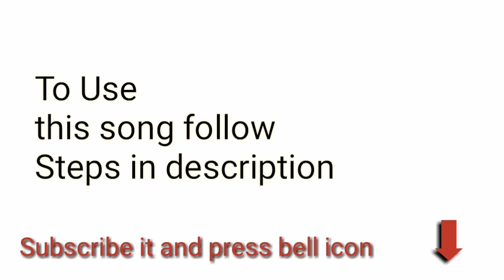Ubod Non Copyright Sound #5